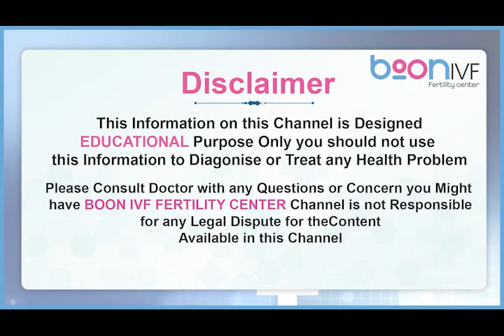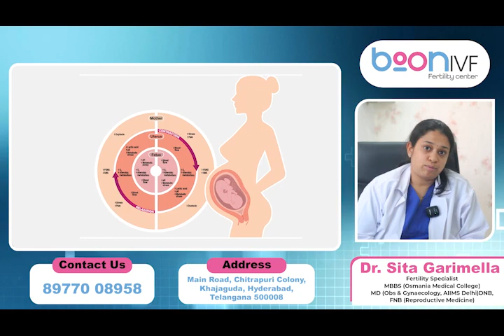ప్రెగ్నెన్సీలో స్త్రీలు బొప్పాయి తినవచ్చా | Is It Safe To Eat Papaya During Pregnancy|Boon Fertility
Dr. Sita Garimella, Fertility Specialist
Alumnus of All India Institute of Medical Sciences (AIIMS), Delhi and Osmania Medical College
Degrees: MBBS, MS (Gynecology), DNB, FNB (Fertility or Reproductive Medicine)

Place:
Boon IVF & Fertility
3rd floor,  Lucky Plaza, Above Sampoorna Super Market, khajaguda Main road, Hyderabad